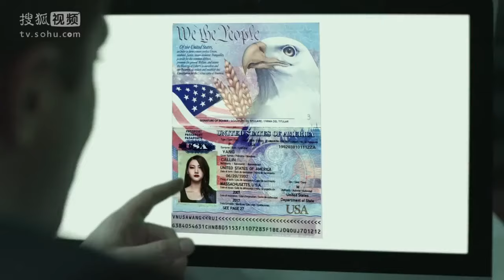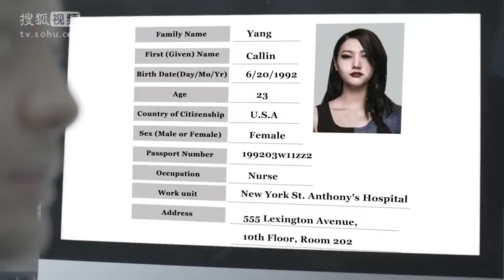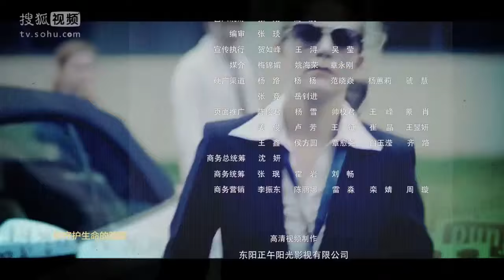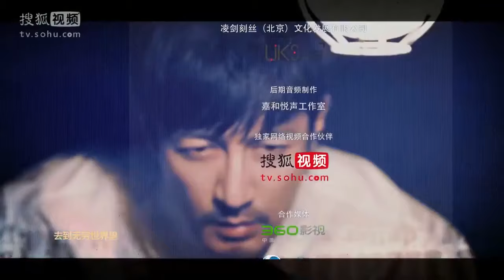【ENG SUB】王凯精神收到重创 一言不发宛若植物人！《他来了请闭眼》（霍建华/马思纯/王凯）【Caravan中文剧场】